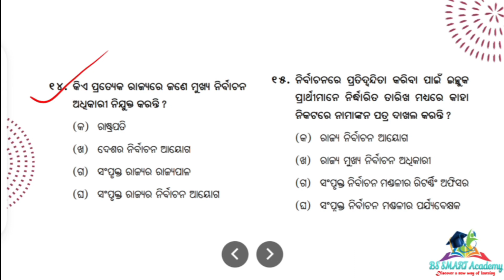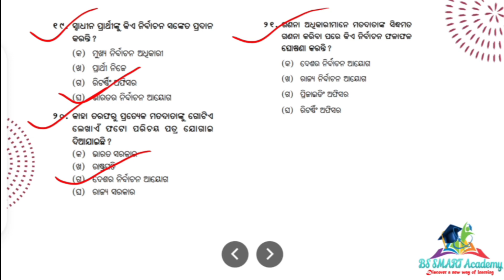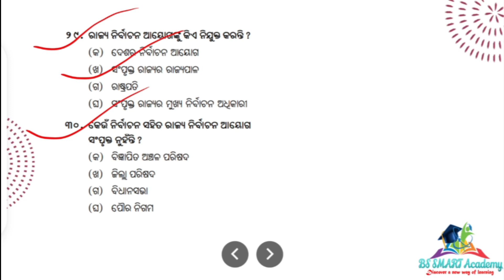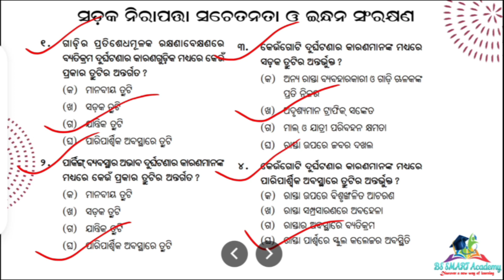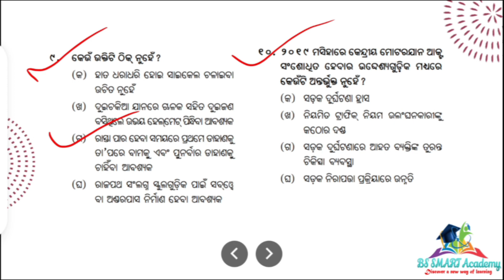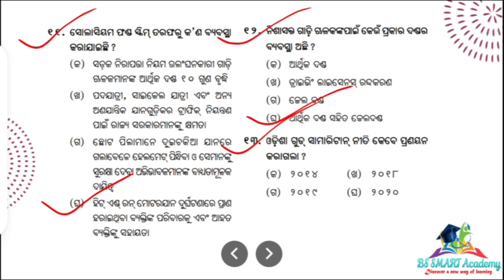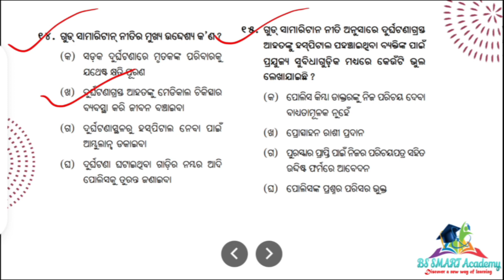🔴10th class sa1 question paper 2022-23 || sa1 exam History & political science 10th class 2022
🔥Join Our Telegram for information 👇
ଏହି ଭିଡ଼ିଓ ରେ ଆମେ ଦଶମ ଶ୍ରେଣୀ History ବହିର SA 1 Exam ର କିଛି important mcq ଆଲୋଚନା କରିବା ଯାହାକି ତୁମ ପାଇଁ helpful ରହିବ l

End links